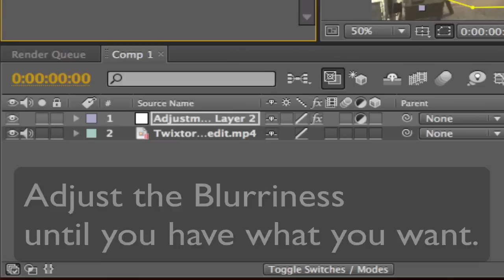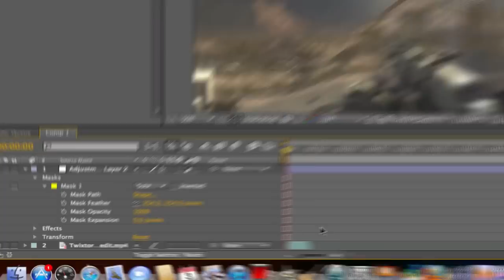After Effects | Gaussian Blur Tutorial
Sorry for the lack of uploads recently. I will try to be more active.